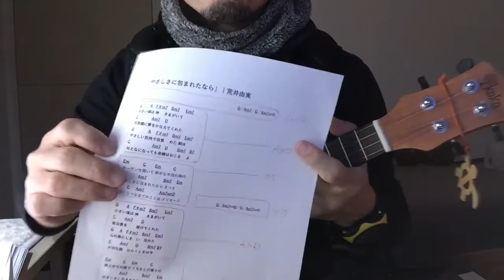ちょっと違ったウクレレ弾き語り講座 (3)最終回 〜 イントロ・間奏・エンディングを加えて曲を完成させよう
ウクレレ弾き語り講座の最終回です。イントロ・間奏・エンディングを加えて曲を完成させていきましょう。弾き語りの場合最初の2つは省略できないかをまず検討します。エンディングは最も重要。前回ストラム編の補習を最初に少し入れてあります。

Ukulele : kaka KUS-26D (カカ Soprano)
Camera : iPhone6 with Zoom iQ7